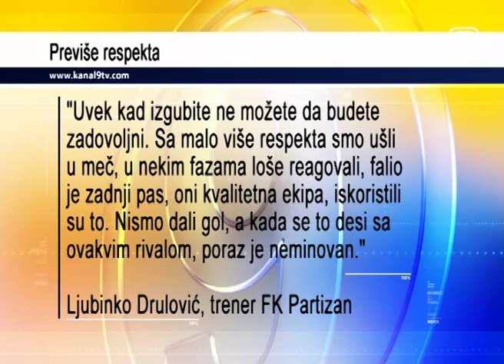TV KANAL 9, NOVI SAD: BILBAO POTUKAO PARTIZAN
Fudbaleri Partizana pretrpeli su prvi poraz u Ligi Evropa ove sezone, pošto su sinoć u Beogradu poraženi od Atletika iz Bilbaa sa 2:0.